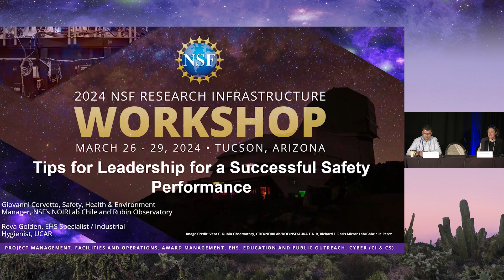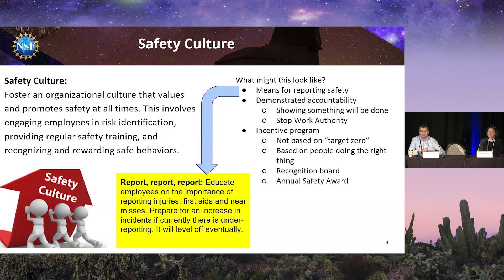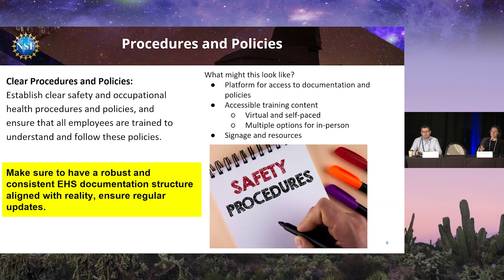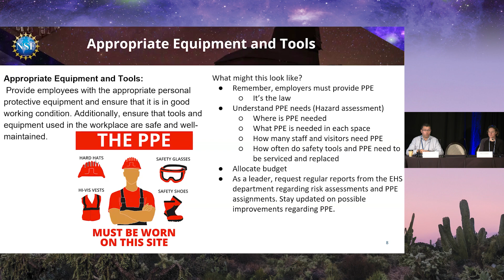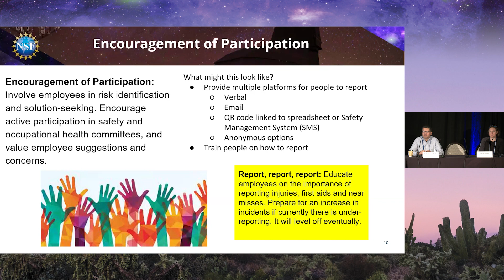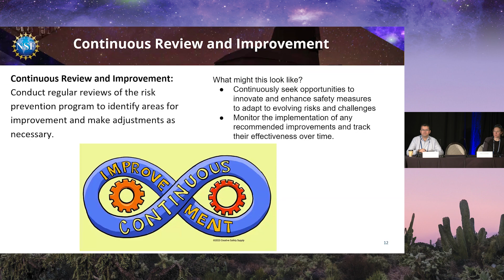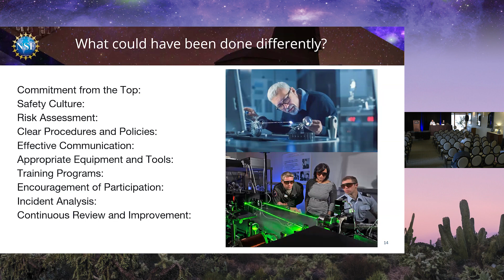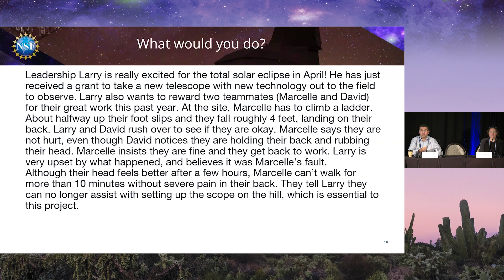Workplace Safety: Tips for Leadership for a Successful Safety Performance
Leadership plays an important role in ensuring the well-being of teams and creating a safe work environment. In this session, speakers will cover essential knowledge and skills to effectively lead and manage safety in the workplace. Additionally, they will provide valuable tips for implementing safety measures and fostering a culture of safety within a team or organization.

Presenters:
Giovanni Corvetto, Safety, Health & Environment Manager, NSF's NOIRLab/Rubin Observatory
Reva Golden, EHS Specialist / Industrial Hygienist, UCAR